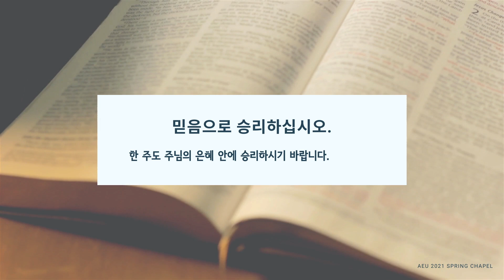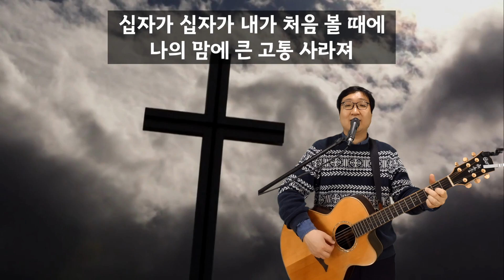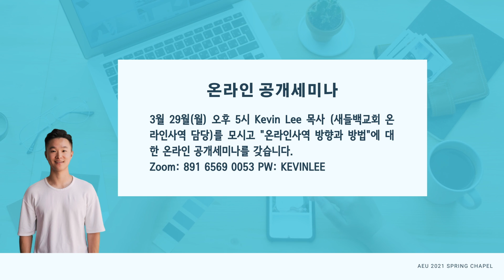AEU CHAPEL #10 v2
강사: 이홍근목사(미주성결교회 총무)

광고:
1.샬롬, AEU 여러분. 2021년도 채플에 참석하신 모두 환영합니다. 채플 출석은 BAML 및 MDiv 해당 필수사항입니다.

2.3월 29월(월) 오후 5시 Kevin Lee목사(새들백교회 온라인사역 담당)를 모시고 "온라인사역 방향과 방법"에 대한 온라인 공개세미나를 갖습니다. Zoom: 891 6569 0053 PW: KEVINLEE

3.4월 첫째주는 독서주간입니다. 4/5-6 양 일 간 "다시 복음으로"라는 주제로 온라인 사경회를 갖습니다. 강사는 기독교대한성결교회 총회장 한기채목사님(중앙성결교회)과 부총회장 지형은목사님(성락성결교회) 두 분입니다. AEU 유튜브 채널을 통해 공개합니다.

4.한 주도 주님의 은혜 안에 승리하시기 바랍니다.